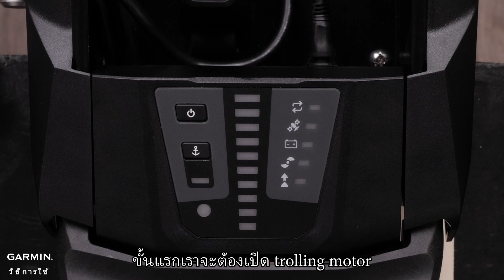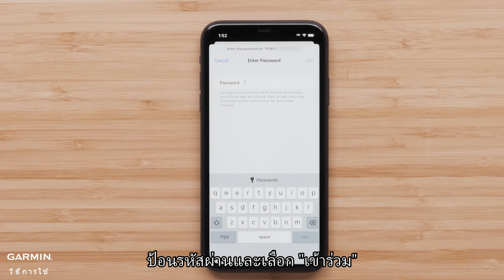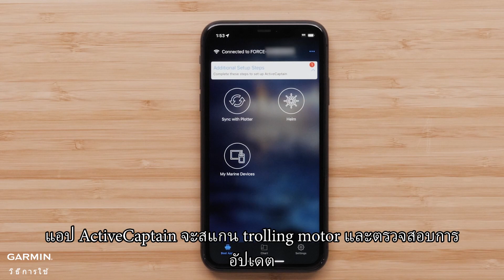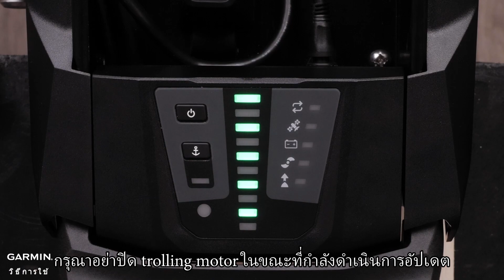บทช่วยสอน - Force Kraken Trolling Motor: การอัปเดตซอฟต์แวร์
เรียนรู้วิธีอัปเดตซอฟต์แวร์บน Force Kraken Trolling Motor ด้วยแอป ActiveCaptain บนสมาร์ทโฟนที่รองรับของคุณ

0:00 บทนํา
0:09 เปิดเครื่อง
0:39 เชื่อมต่อ Wi-Fi
1:42 เชื่อมต่อกับอุปกรณ์สมาร์ท
2:31 ติดตั้งการอัปเดต
3:39 บทสรุป